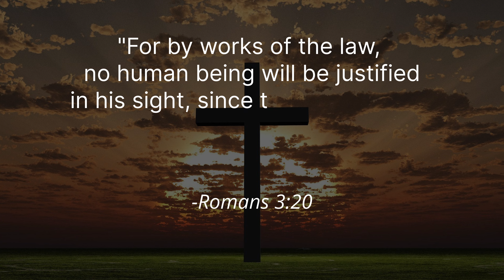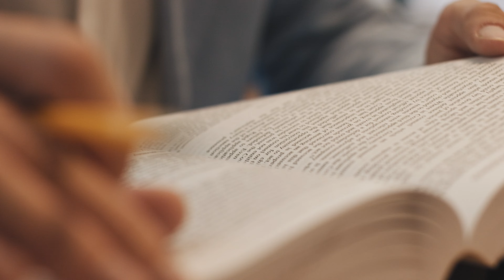Getting Out of Christian Legalism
There are many people that fear the idea of legalism. In doing so, we can often times create a wrong perception of disciplines and structure in our relationship with God.

TIMESTAMP:
00:25 - Legalism vs Discipline
01:30 - How to Reject Legalism
02:30 - Dangers of Progressive Christianity
03:10 - Why Discipline Matters
06:50 - Comparing This To My Marriage